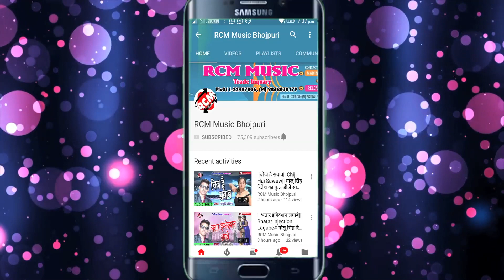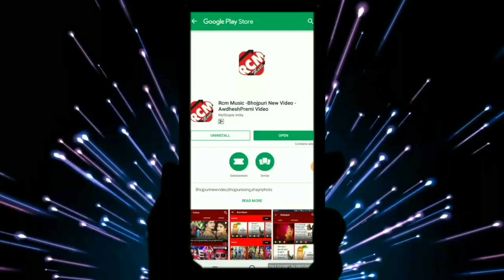|| चला भोला के दुवारी || मिठु मार्शल व् पवन परवाना का 2019 का बड़ा कांवर वीडियो नए अंदाज में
Title: CHALA BHOLA KE DUWARI
Singer:  MITHU MARSHAL, PAWAN PARWANA
Lable: RCM Music
Lyrics:  RAHUL RASHIQ